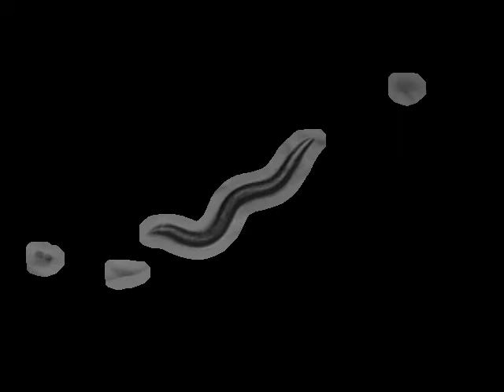NC279 del-1(ok150)X | 2010-07-08T14:56:11+01:00 (speed up 8x)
base_name : del-1 (ok150) on food R_2010_07_08__14_56_11___8___8

 lab : ..

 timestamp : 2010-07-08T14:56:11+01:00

 arena : ..

 .. style : petri

 .. size : 35

 .. orientation : away

 food : OP50

 strain : NC279

 gene : del-1

 allele : ok150

 chromosome : X

 strain_description : del-1(ok150)X

 sex : hermaphrodite

 stage : adult

 ventral_side : anticlockwise

 total time (s) : 898.73

 frames per second : 25.8398

 video micrometers per pixel : 4.52963